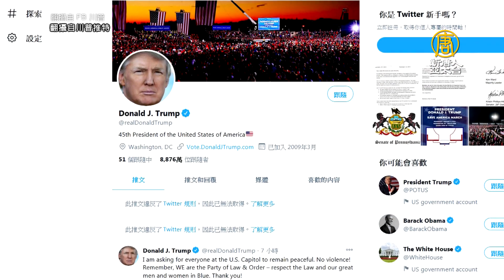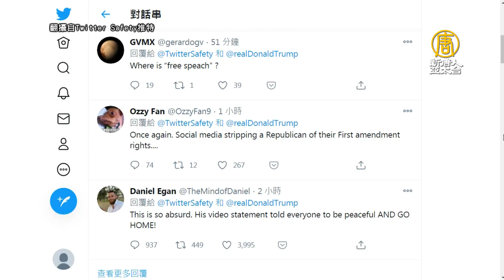帳號遭推特 臉書封殺 川普考慮自己創建網站